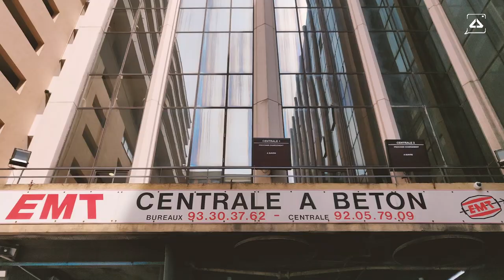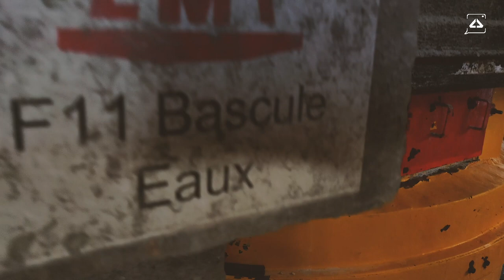Go Behind the Scenes at a Ready Mix Plant - EMT in Monaco | Command Alkon Process Control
We’re On The Front Lines of our customer’s operation! This Vlog gives you a behind the scenes look into the activities of Entreprise Monégasque de Travaux (EMT) in Monaco. It shows you their Readymix Plant which is automated by Command Alkon’s Process Control (CP) Solution.

With only three days to implement, EMT switched to the new CP software to automate their Production Process. The Command Alkon CE2 software that they were using will stop in 2024. We migrated EMT, along with many other customers, to its successor: CP.  Now they will produce as efficiently as possible, and in the most cost-effective way. EMT is ready for the future!